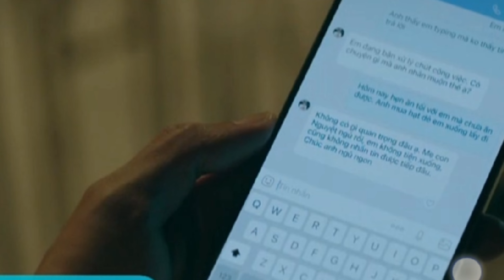[ CHÚNG TA CỦA 8 NĂM SAU TẬP 48 PREVIEW ] - Anh Thu Giở Trò Ép Nguyệt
[ CHÚNG TA CỦA 8 NĂM SAU TẬP 43 PREVIEW ] - Anh Thu Giở Trò Ép Nguyệt